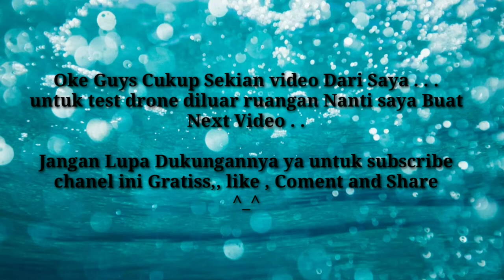Unboxing Drone Buat youtobe Pemula yang sangat Recommended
Mencoba drone mini buat prakter nanti jadi youtober hehheeh dukung terus chanel saya abdurrohman2323 yah like subrcrike share dan koment makasih